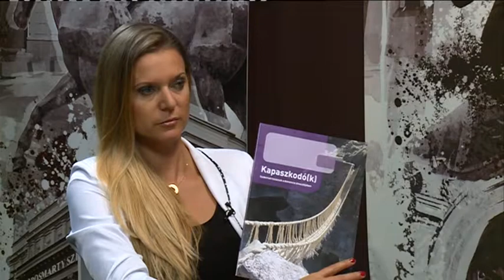170830 Esti Mérleg